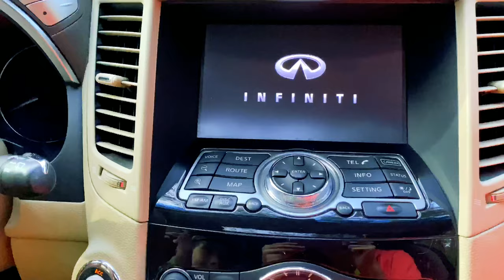0+ Children songs The weels on the bus Машину засыпало шариками Песня ддя детей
0+ The weels on the bus The car was covered with balls. Song for children
 0+ The weels on the bus Машину засыпало шариками Песня ддя детей
Tefi and Baksi and funny boy every day have fun playtime. Look our new funny video for kids
0+ The weels on the bus Машину засыпало шариками Песня ддя детей
 Kids song, kids english song with show by Tefi and Baksi. Children song and nursery rhyme for children, for babies and for toddlers.
About Tefi & Baksi Show:
Funny Tefi and Baksi stage popular children's songs and nursery rhymes and sing-along songs. Tefi & Baksi like funny and educational kids songs!  Their entertaining videos are also educational. Tefi and Baksi love children very much and dream of making them all happy and smart:) On our channel you will see nursery songs, english kids songs, baby songs, children songs, Kids rhymes, baby rhymes, kids songs, toddlers songs, nursery rhames from Tefi & Baksi show! Tefi and Baksi like dancing, fun playtime, kid songs and pretend play .  Тефи и Бакси шоу канал для детей.
We create high-quality entertainment and educational videos so that your child can have fun and benefit.
Our videos are suitable for those parents who consider development in children to be important:
- Emotional intellect. In all our videos, we instill eternal values ​​- love, friendship, kindness and mutual assistance.
- Thinking and erudition. Our instructional videos and songs will help children learn colors, shapes, professions, new words, and more.
Tefi & Baksi show make songs and nursery rhymes for kids - from toddlers and preschool, through to kindergarten and elementaryschool age.
 We publish new useful and entertaining videos for kids every week!

Made by channel Tefi & Baksi Show